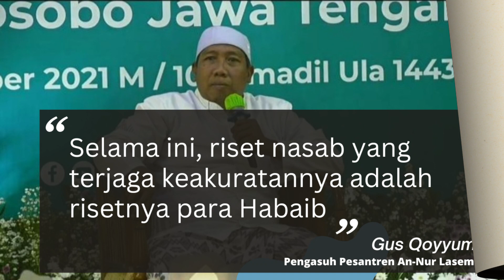Inilah Pendapat Gus Qoyyum Perihal Robithoh Alawiyah